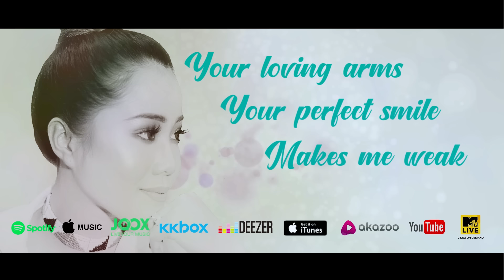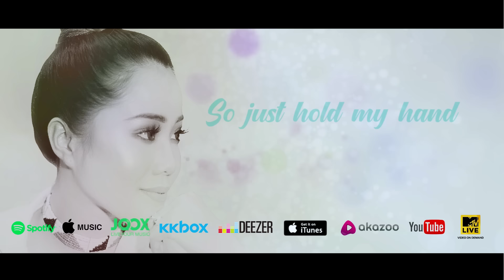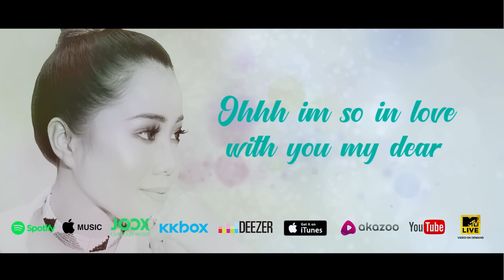Dewi Seriestha - I Love You (Official Lyric Video)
Composer: Dewi Seriestha
Lyrics: Dewi Seriestha & Mark Woods
Music Arrangement: Eugene Clifford Suboh

Your heartbeat beats with mine,
The feelings that you’ve shared each day
Oh hear me out my love
There is only you and you alone
Your loving arms your perfect smile makes me weak..

Ohhh im so in love with you my dear
You are on my mind with every breath that i take..
There is no one else that can take your place
So just hold my hand
I will be here for eternity,